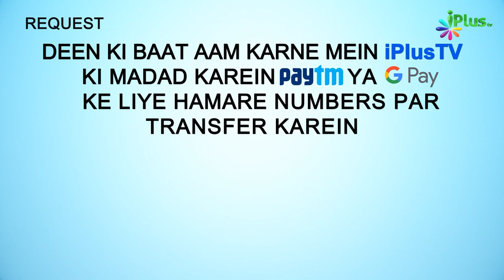Sharm Karo! Aisi Dawatein Karne Se - Garibon Ka Bhi Khayaal Rakhe | 5 Minute Ka Madarsa 352 | Arshad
Sharm Karo! Aisi Dawatein Karne Se - Gareebon Ka Bhi Khayaal Rakhein | 5 Minute Ka Madarsa 352 | Shaikh Arshad Hussain Mohammadi | iPlus TV

UPI : donateilm@icici